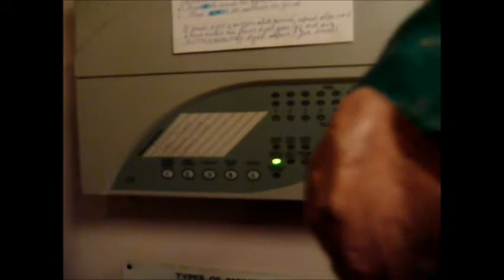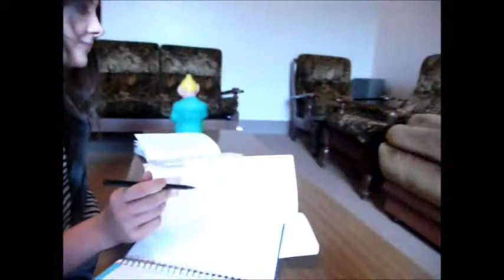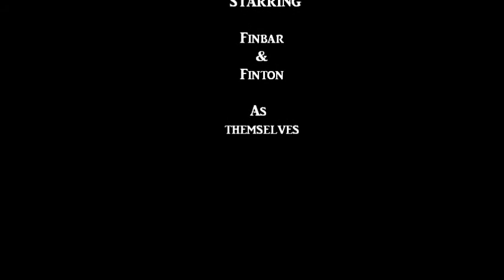True Gnomance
The story of Gnomes in Love